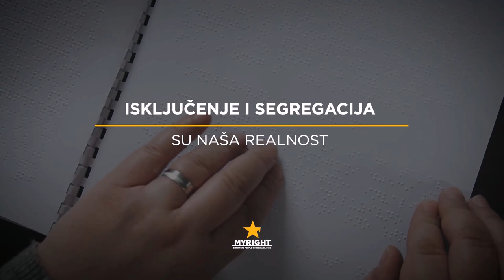Amna Alispahić video4 - Inkluzija iz ugla ljudskih prava (Diskriminatorni oblici obrazovanja)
Amna Alispahić u videu objašnjava kako se pod krinkom inkluzije provodi segregacija u obrazovanju.